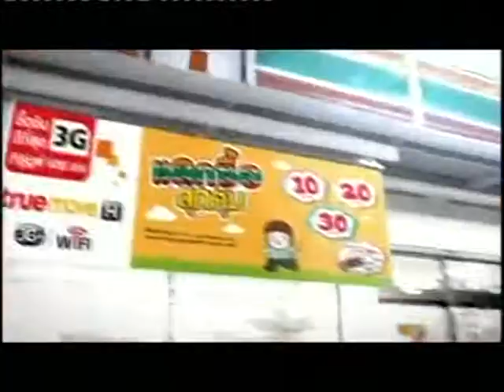Natthew 나튜 - SIM TrueMove H 3G AD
Natthew is presenter of  SIM TrueMove H3G AD - 21 June 2013